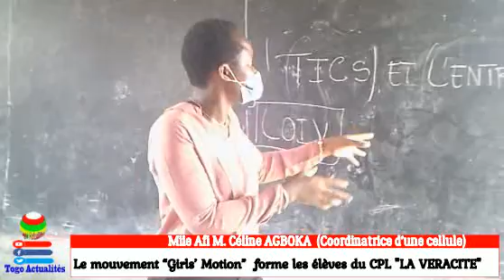Le mouvement “Girls’ Motion”: Vers une nouvelle vision du domaine du cœur de l’entrepreneuriat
Aujourd’hui, je crois que les intervenants scolaires doivent saisir que nous ne sommes pas là pour reproduire le moule, mais pour contribuer au plein essor d’individus aux caractéristiques et potentialités uniques.
Le mouvement “Girls’ Motion”  veut changer positivement l’image des filles et femmes dans la société surtout celles qui sont sur les bancs dans nos écoles. Les responsables du mouvement l’ont une fois encore rappelé en marge dans les locaux du CPL LA VERACITE à Gbétsogbé .